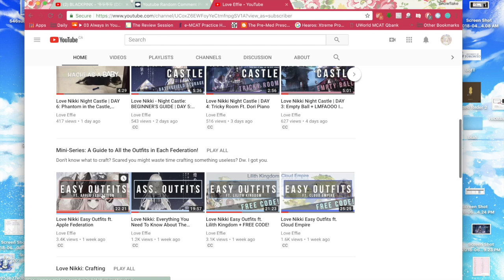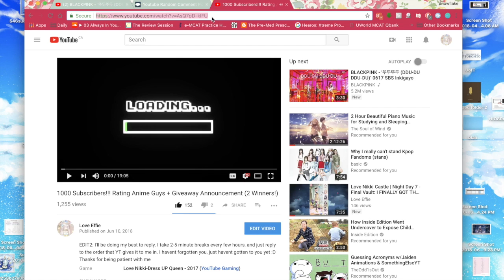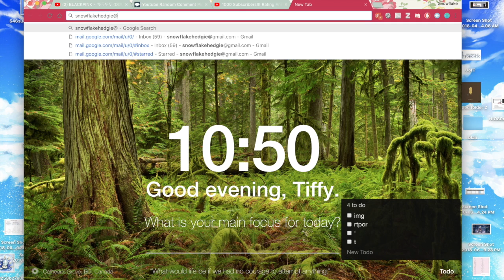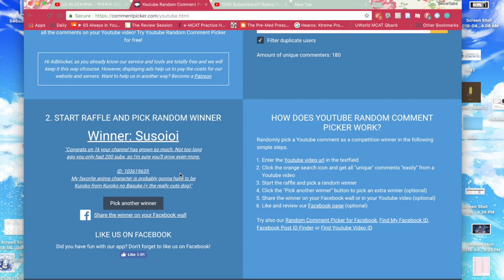GIVEAWAY WINNER ANNOUNCEMENT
DOOT DOOT DOOOOOOOT! CONGRATS TO THE WINNERS! Pls respond by 11:59 EST June 19th 3 !